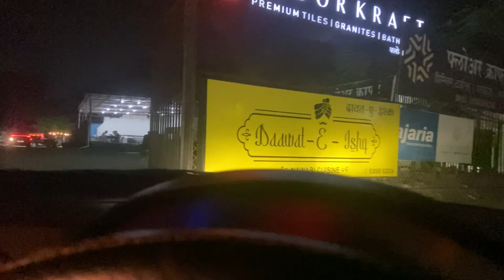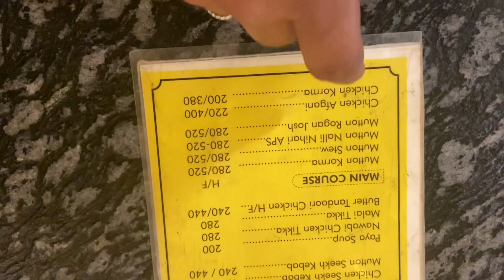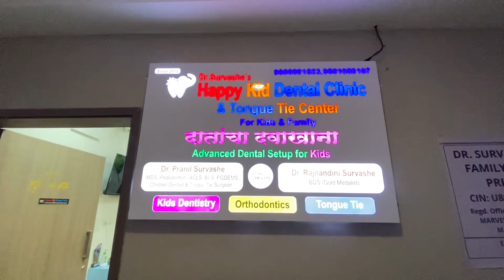Tundey kababi ab Pune mei ? | itna metha khaya ke dentist ke pas jana pada